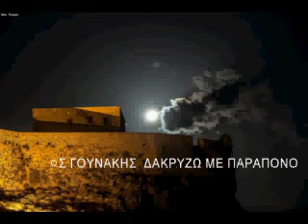ΔΑΚΡΥΖΩ ΜΕ ΠΑΡΑΠΟΝΟ ΣΤΡΑΤΟΣ ΓΟΥΝΑΚΗΣ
ΣΤΡΑΤΟΣ ΓΟΥΝΑΚΗΣ ΔΑΚΡΥΖΩ ΜΕ ΠΑΡΑΠΟΝΟ
ΜΟΥΣΙΚΗ - ΣΤΙΧΟΙ ΠΑΡΑΔΟΣΙΑΚΗ